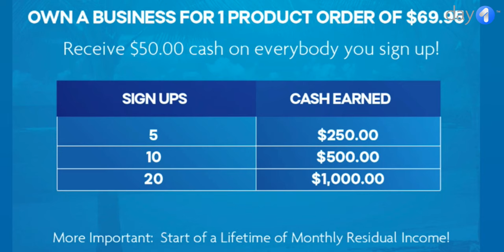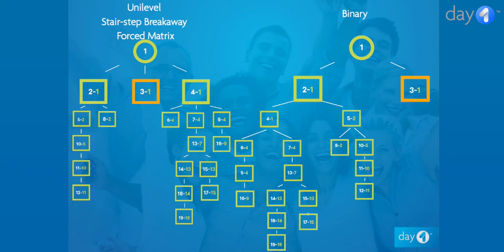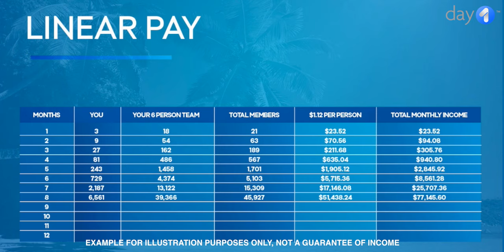REVOLUTION IN MAKING MONEY